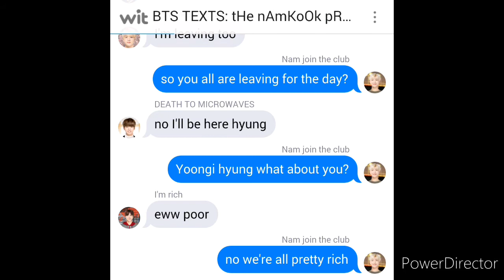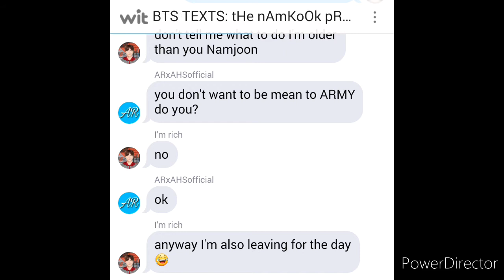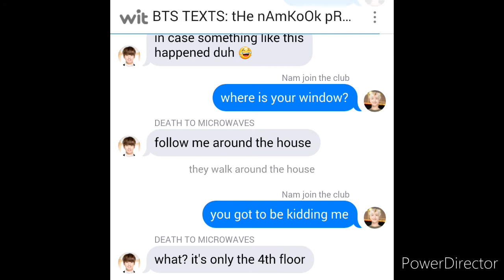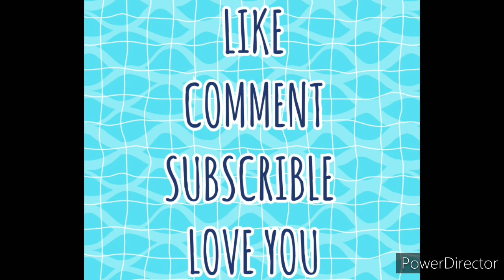BTS TEXTS: tHe nAmKoOk pRoBlEm pt.1/3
Roblox: ARxAHS (I'm active ish)
Google play: SymptomaticChaos14 (I'm active)
game center: ARxAHS  (I'm active)
Amino: @AR_ahs74  (I'm active)
Smule: @AR_TXT_Bagel  (I'm active)
Wattpad: AR1GLASS1MOA   (hiatus)
Wit: ARxAHSofficial  (I'm active)
PSN: J-elevated   (I'm active)